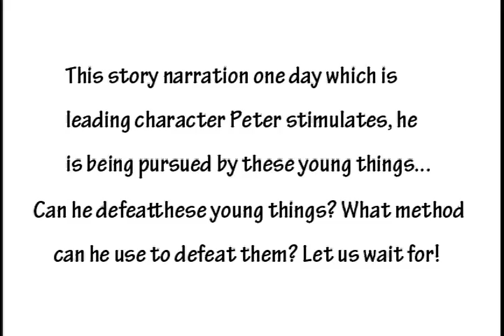Tatu, Honey Martin animation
rcu raffles changzhou changchun matt matthew wood student video experimental China Chinese Creativity class project. Whiteboard animation by Honey, Tatu and Martin